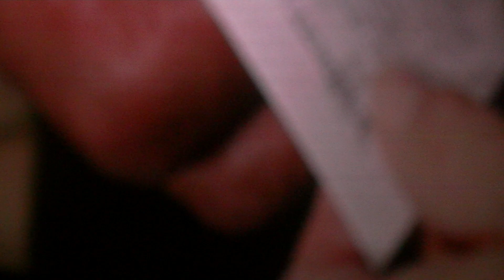Magyar lapát, díszbemutató, Uránia Nemzeti Filmszínház 2020. 01.09.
Wichmann Tamás köszöntése, Kövessy Róbert, rendező, György Lea, producer